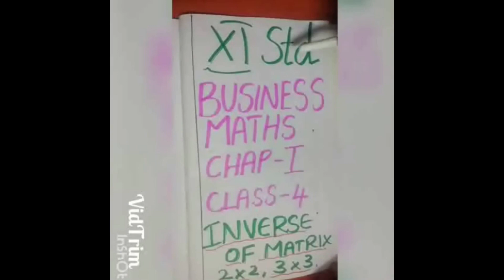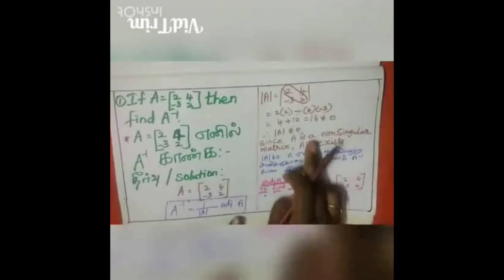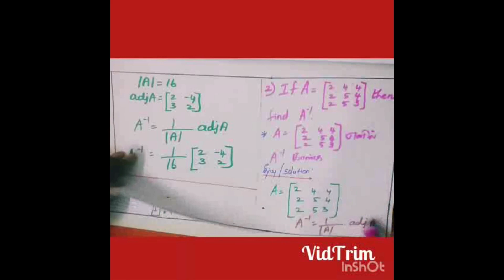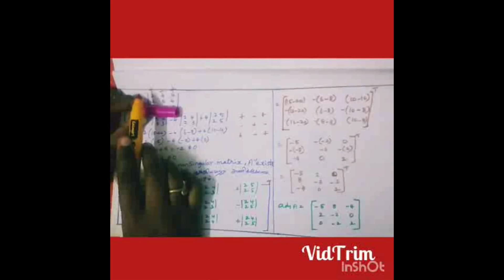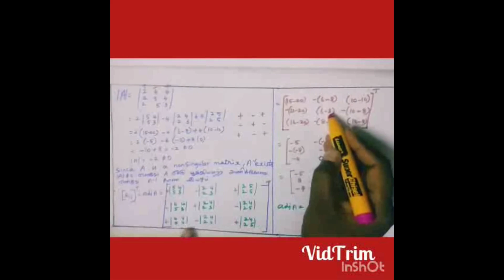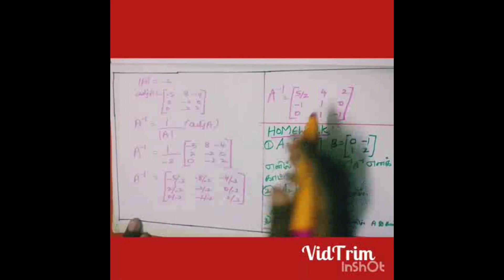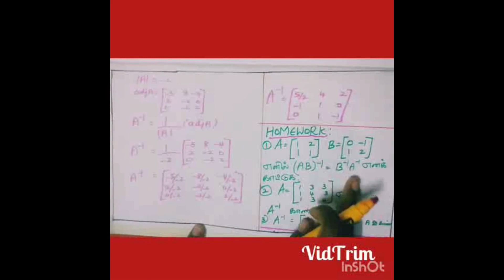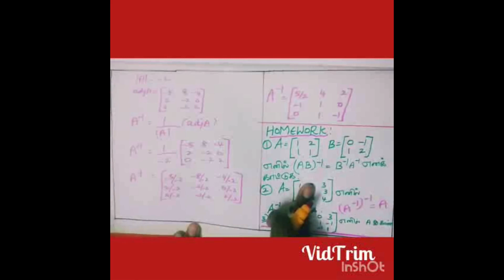ONLINE CLASS - 11th Business Maths#Inverse of Matrix